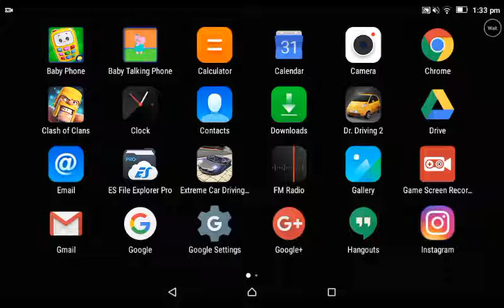CLASH OF CLANS GAMEPLAY | BEGINNER